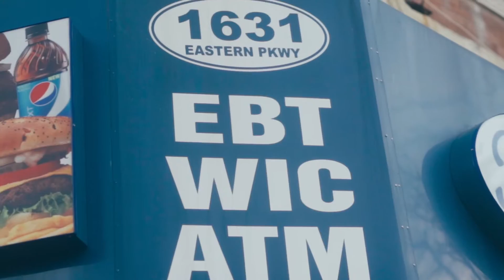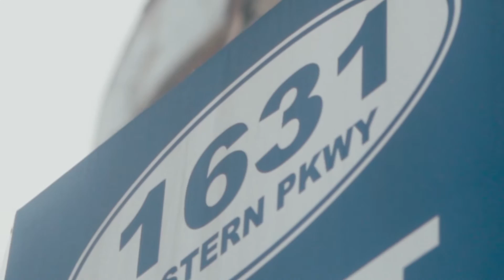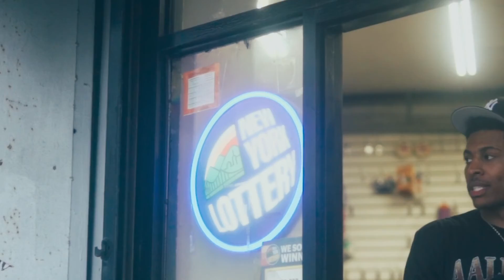My Soul (Audio)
Been dope since 94’
Got more, money than I ever seen
Life a movie stunting in every scene
Bury me a g dawg, f a celebrity
Stand up guy, wtf is you telling me

I’m a different pedigree, pedaling till the pedal break
That’s just the Joel in me
The Joe Ca$h say tuck mo cash, fill the tank up
Drive up the block, stop, on the block for mo gas
Flow gas, propane and I don’t need no change

Feel like this 85, first day in the dope game
I’m looking at the guys this our time  to get rich
And change our lives forever, this is more then a quick flip
I hit switch then switch my attention to what deserves a mention

Contract year and I ain’t looking for no extension, give me a piece of the team
Cause I know if I’m playing the value gon increase sheesh

Do you believe that the one with the ski- mask is really the bad guy?
Or that was just his calling and he answered the bat sign
In the sky, knowing that we live and die would you take a risk with a reason why?
Some try, Some don’t some sink and some float
Some grow, and some stay the same but son won’t
Son being me son, break I don’t need one
Finna shine so bright, that the world won’t need a sun
uh

Do you need a gun when guns aimed at you ?
Do you need a chick with ass and tattoos?
Do you need a whip that goes 200 miles when
No where in the city you could go 100 miles
Without sirens, without bright lights
Do you need another night inside the night life?

My life, my decisions, my dreams, my goals
My friends, my cons, enemies , my pros

My soul
My soul

What it takes to be great
what type of choices in a day  you gotta make
to sleep great
what about eat great
Heard they saying that’s he late
but he don’t know nothing

Yea

But they don’t shit dawg
They don’t know shit

but they dont know shit